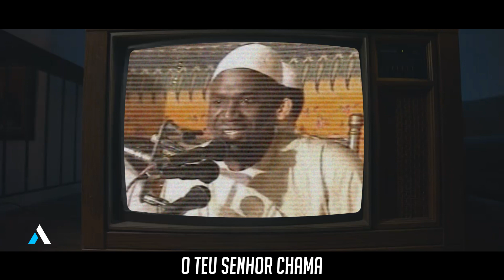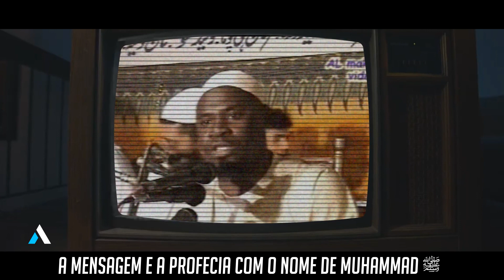O AMOR DE ALLAH ﷻ PARA O SEU MENSAGEIRO | MUHAMMAD ﷺ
ESTE É O SEU PROFETA

Orador: Shaykh Ahmad Muhammad Lujja (Uganda)
Produção: Abdul Cadir

Abdul Cadir, é um canal onde posto videos de conteúdos para divulgação do Islam, e da verdade sobre alguns conceitos elementares sobre Religião e o Universo. Acompanhe-nos sempre. E ajude-nos a fazer o canal a crescer.